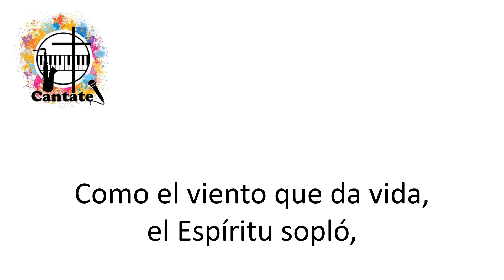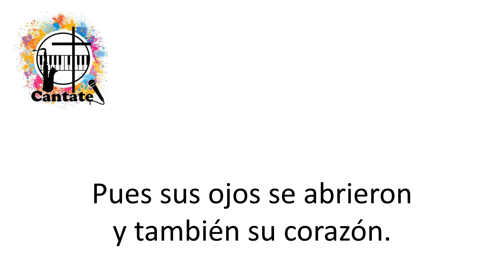Esperando con María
Pista, a modo de Karaoke, de un hermoso canto del grupo Kairoi.